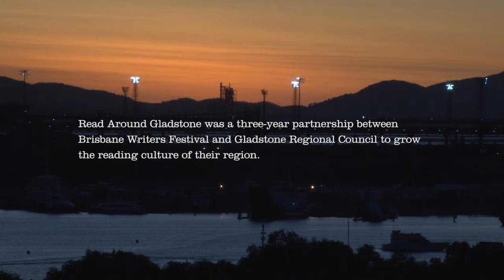Brisbane Writers Festival presents Read Around Gladstone Digital Inclusion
Read Around Gladstone was a three-year partnership between Brisbane Writers Festival (UPLIT) and Gladstone Regional Council to grow the reading culture of their region.

Human Venture conducted youth peer research in support of the project, leading a team of young people who assisted by interviewing and filming their peers.

State Library of Queensland and Queensland Writers Centre contributed to a digital inclusion initiative with Gladstone Libraries to connect local librarians, readers and writers with digital platforms for literature and engagement.

These are some of their stories.

Speakers include Kate Eltham, Peter M. Ball, Megan Vann, Emily Craven, Bettina Nissen and Fran Moroney.

More info about Read Around Gladstone: uplit.com.au
Video by Human Creative
Humancreative.org.au